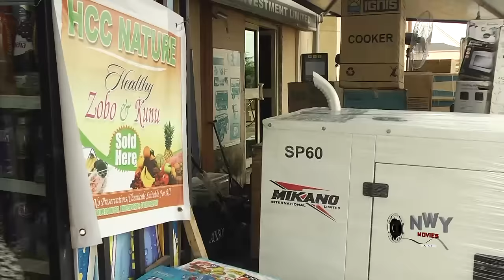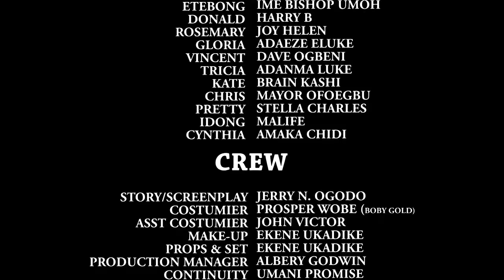This Fantastic Movie Will Keep You At The Edge Of Your Seat Till The End - New 2024 Latest Hit